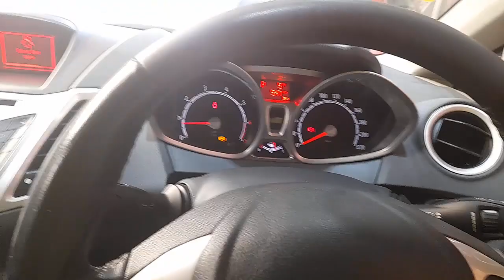WRECKING 2013 FORD FIESTA 1.6L PETROL AUTO C33036